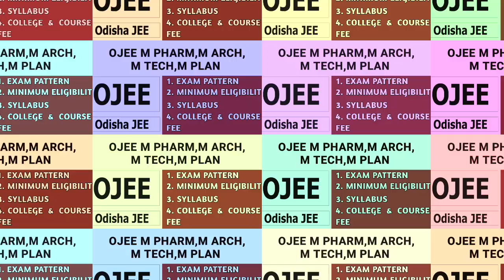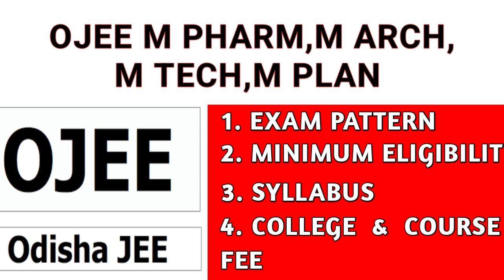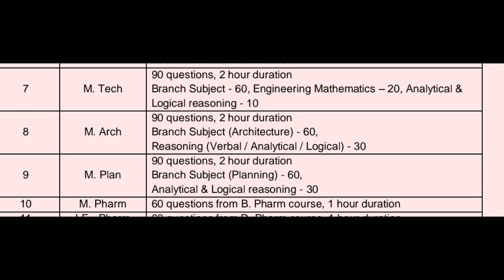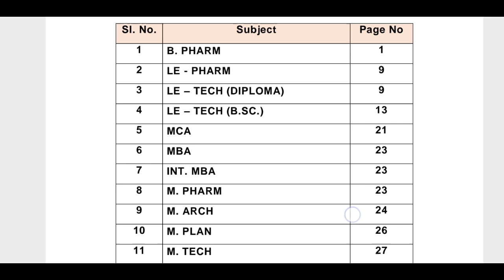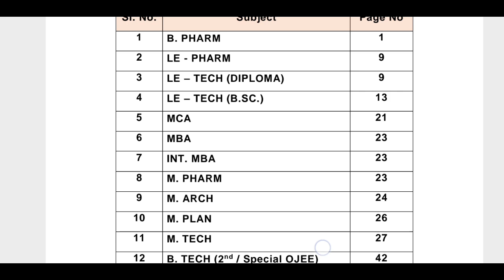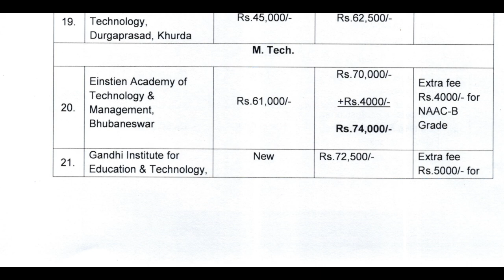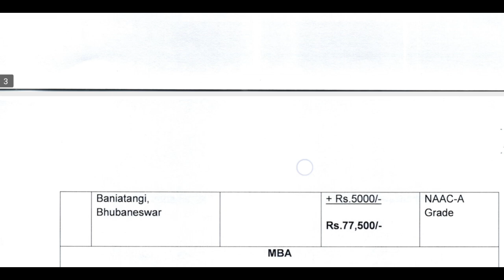OJEE 2023 M PHARM M ARCH M PLAN M TECH FULL INFORMATION|EXAM PATTERN|SYLLABUS|COLLEGE FEE|CRITERIA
B. Tech, B. Pharm, LE-Tech, B. CAT, LE-Pharm, Int. MBA,
MBA, MCA, M. Pharm, M. Arch, M. Plan, Int. MBA and all M. Tech Courses.